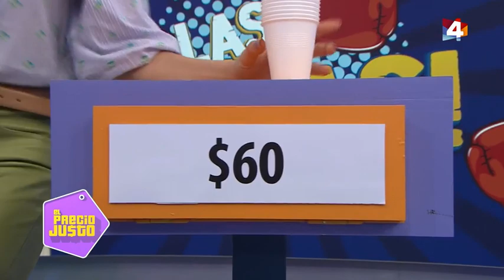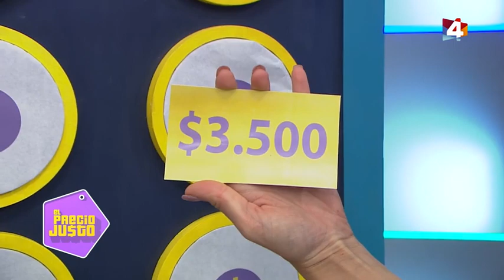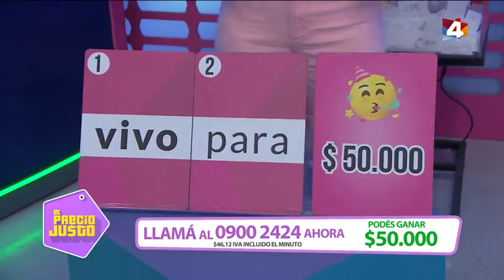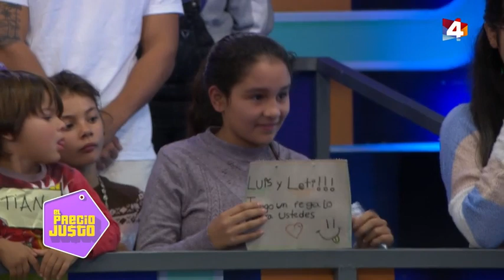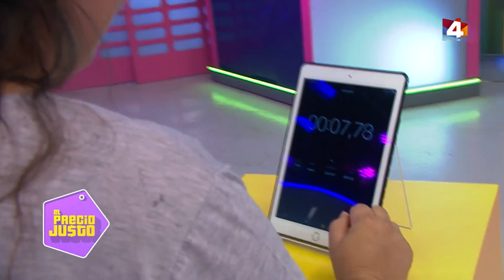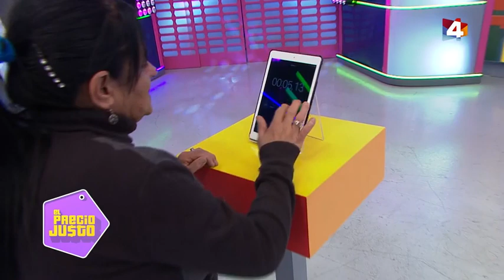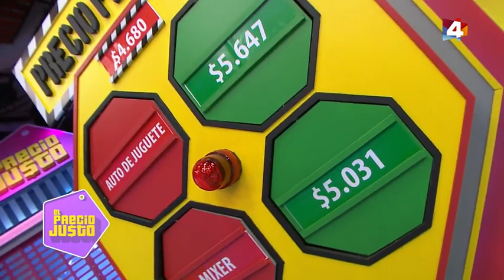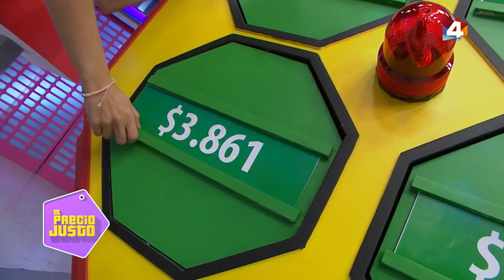El Precio Justo 26/04/2023